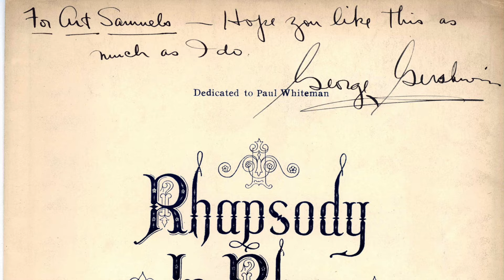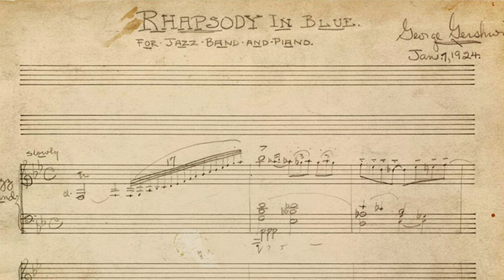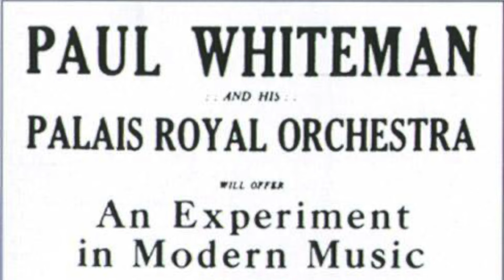100 Years of Rhapsody in Blue Told by Michael Feinstein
Join five-time Grammy nominee and Ambassador of the Great American Songbook, Michael Feinstein, as he takes a look back at "Rhapsody In Blue" in honor of its' 100th Birthday.  Featuring Historical interviews with Ira Gershwin, Ferde Grofe and others plus the exclusive premiere of a “lost” 1934 radio broadcast featuring George Gershwin, unheard for 90 years!